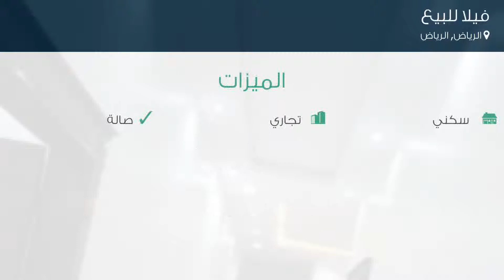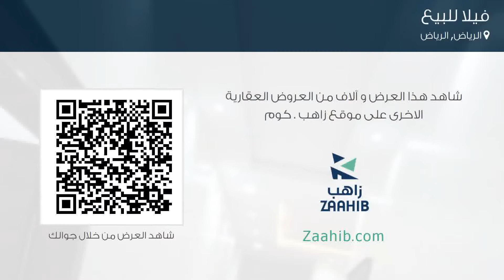فيلا للبيع في شارع لم يسمى, مدينة الرياض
تفاصيل العرض:-

رقم: 4193618

ميزات:-

4 الغرف, 2 غرف أخرى, 3 عدد دورات المياه, 1 سعة مرآب السيارات, سكني, تجاري, صالة